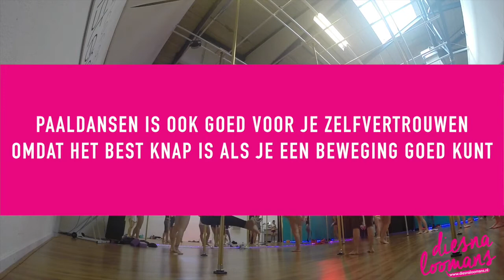VLOG #5 PAALDANSLES - diesnaloomans.nl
elke maandag een nieuwe video online!